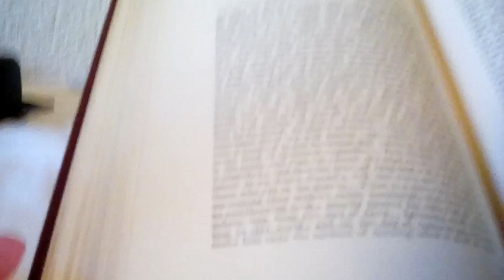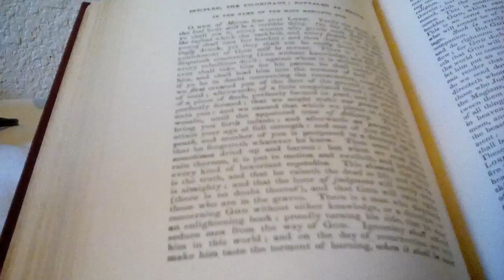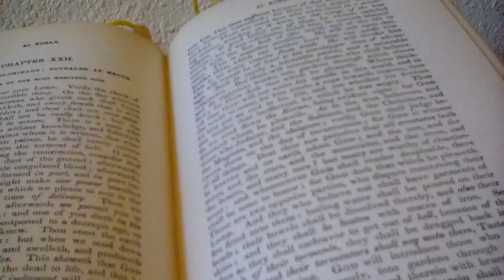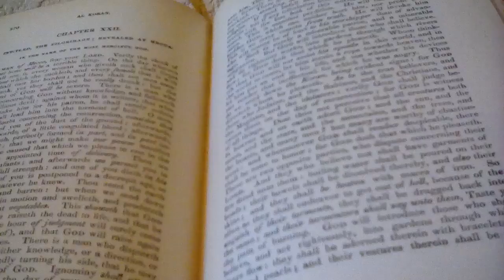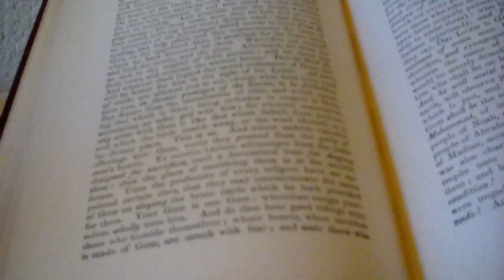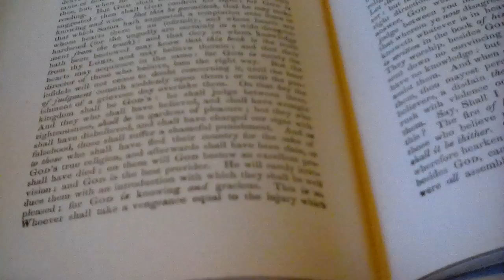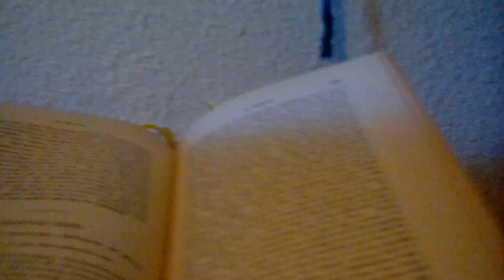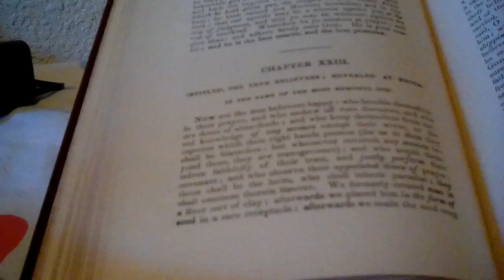The Koran Translated by George Sale Alcoran: Chapter 22-The Pilgrimage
The Koran: Commonly Called The Alcoran of Mohammed Translated into English Immediately from the Original Arabic; by George Sale, Gent. 1734 will be shared with my commentary where I see fit.
What are two things that there is not Divine Love for?
Aside from the Orisons and Alms Giving, actual Islamic society must call towards the righteous and fair and away from the forbidden.
The real Satanic Verse are never thought to be part of the scripture or inspiration by the Avatars or Sent Ones.
Every nation had its rituals and teaching to preserve without the demonic corruptions.